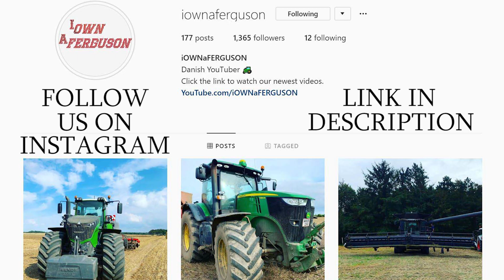TerraGator 3244 in the field injecting slurry | 6-wheeled Monster Tractor | Pure Sound | DK Agri